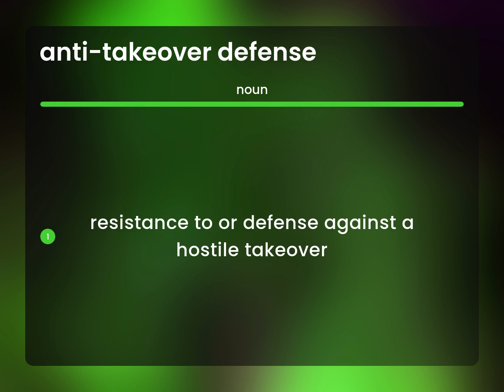Anti-takeover defense — what is ANTI-TAKEOVER DEFENSE definition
Meaning of ANTI-TAKEOVER DEFENSE

Susan Miller (2023, May 10.) What does Anti-takeover defense mean?